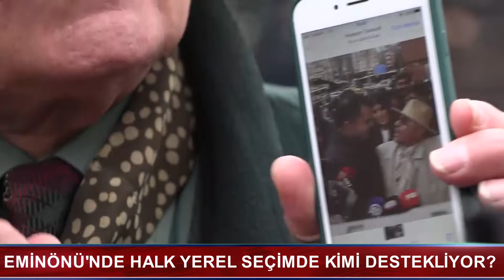Eminönü'nde Yerel Seçimi Sorduk Ortalık Karıştı! | Sokağa Sorduk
Dünyadaki ve ülkemizdeki son gelişmelerden ilk senin haberin olsun 🔔